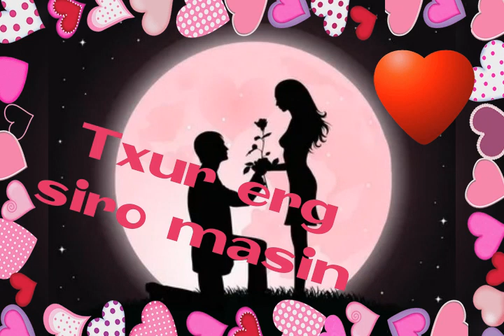Music the best Armenia